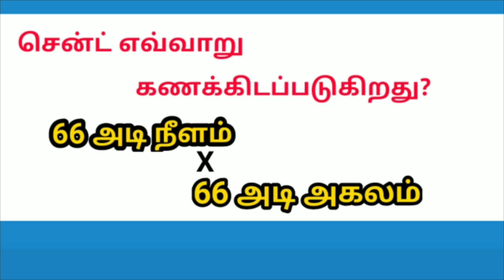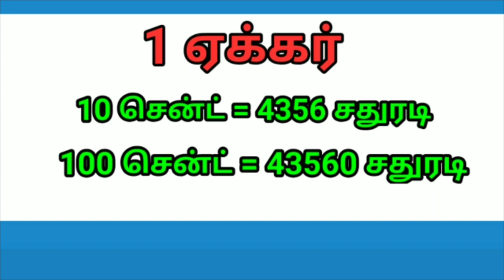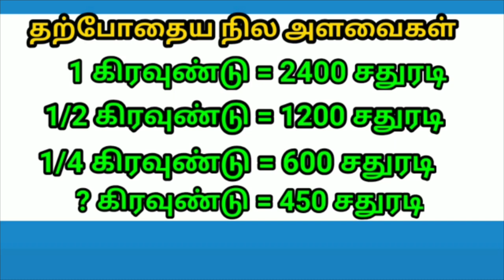Land Measurement in Tamil தமிழில் || 1 சென்ட் எவ்வாறு அளப்பது? || Motivation Cell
In this video we are discussed about how Calculate Cent and Measures method.